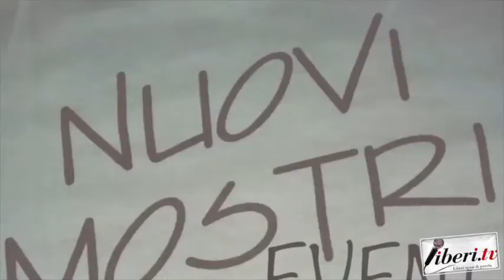Promo - Nuovi Mostri Event - 18 Agosto 2019 - Cleto (Cs)